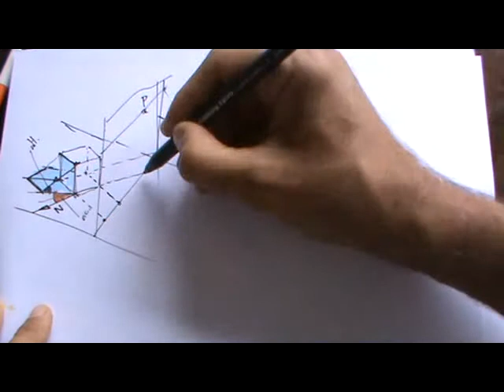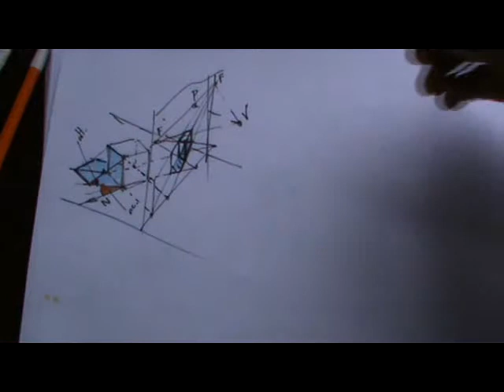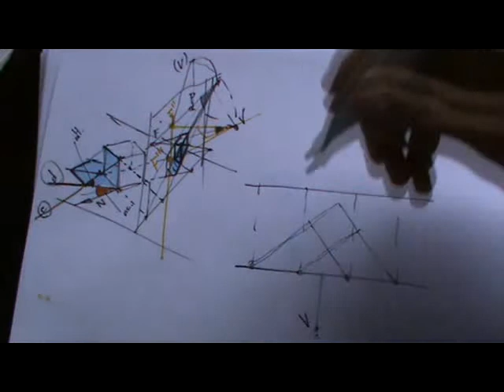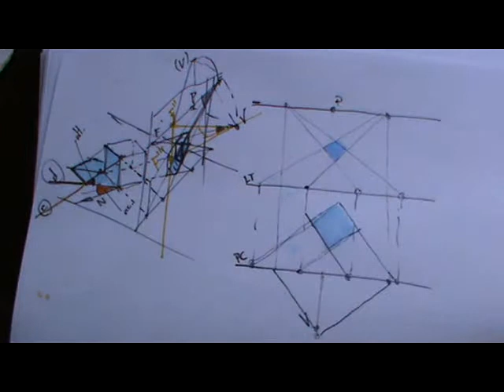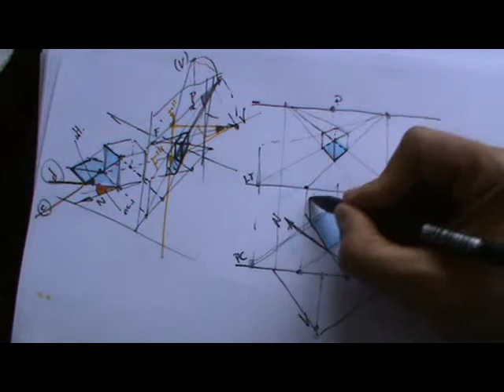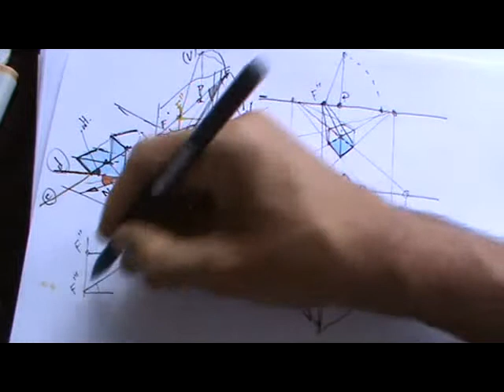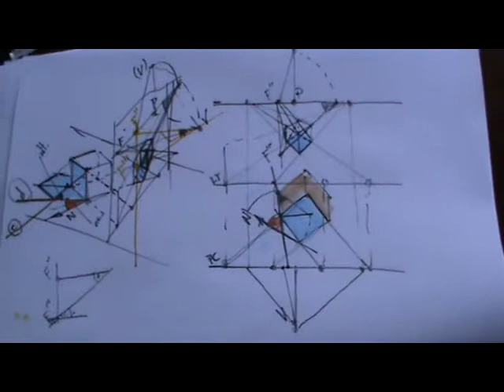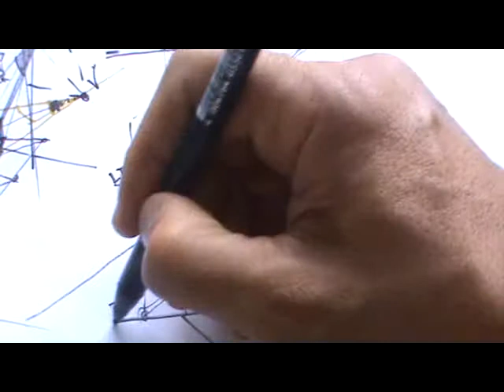Perspectiva cónica del cubo con parámetros solares